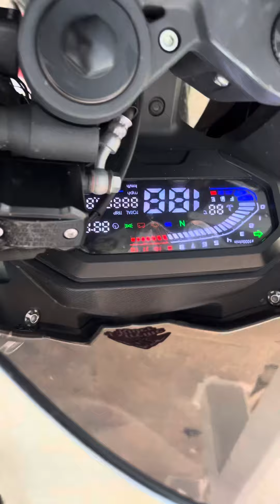পতেংগা বিচে অনেক দিন পর | Potanga beach with my gpx demon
tags -
Twt vlogs.  seabeach travel vlogs.